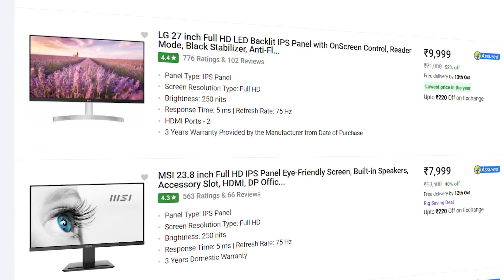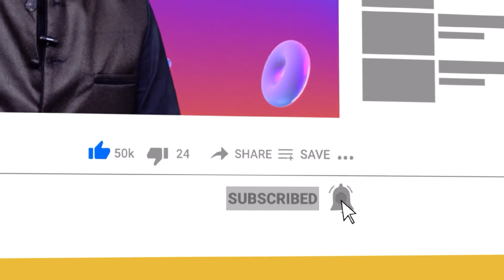Best IPS Monitor Start from 6K to 10K | Flipkart Big Billion Day 2023 | Amazon Great Indian Sale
✅ Amazon Basics 23.8

✅ Lenovo L-Series 24

About Video !
monitor,
gaming monitor,
best gaming monitor,
best monitor,
va vs ips monitor,
monitor buying guide,
ips vs va monitor,
monitor ips vs va,
monitor va vs ips,
ultrawide monitor,
monitor comparison,
ips vs led monitors,
ips monitor vs non ips,
productivity monitor,
monitors,
monitor panel comparison,
ips monitor vs led monitor,